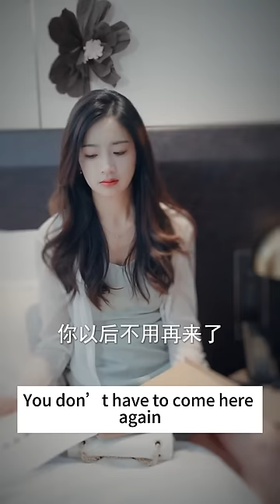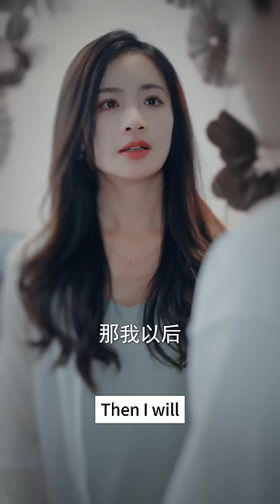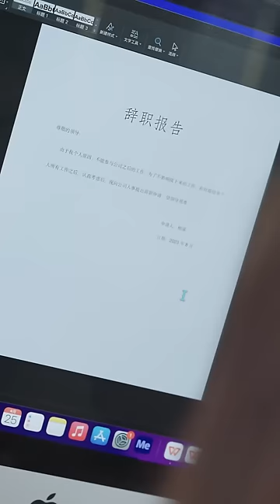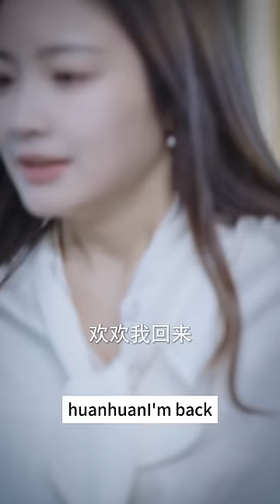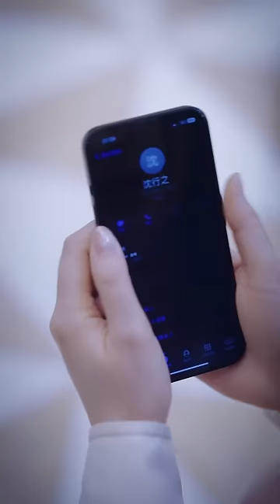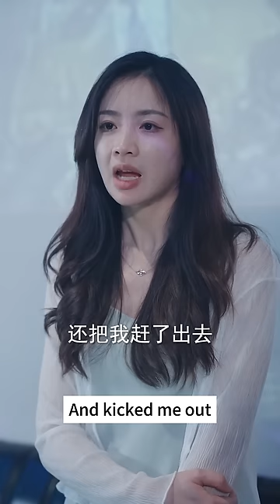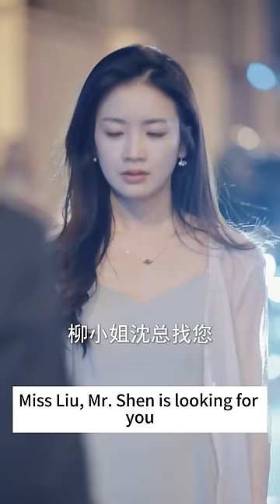The Wife Is Seriously ill, And She Discovers That Her CEO Husband Is Cheating On Her!#1-20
The Wife Is Seriously ill, And She Discovers That Her CEO Husband Is Cheating On Her!